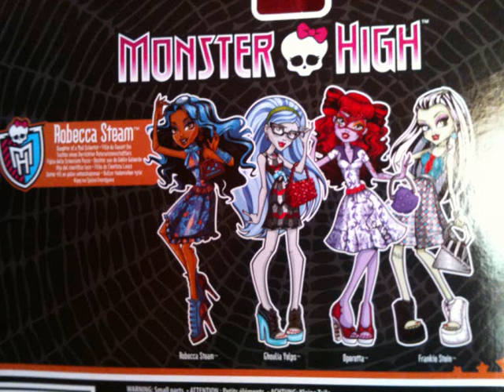New Monster High Stuff - Robecca's Deluxe Fashion Pack + More pics of the CAM Mummy and Ice Girl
Hi guys and ghouls
Here are some other pics of what I bought this friday
The Fashion pack is really cute, I love the dress (I bought a second Robecca 1 month ago to wear her with this dress and I LOVE IT ^^)
The Mummy is so adorable, her body is so different it's the same for the Ice Girl
I love Cam with real hair ^^